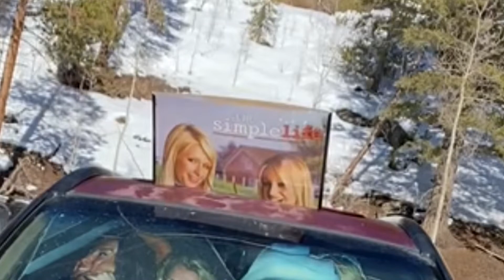Toxic Pony Choreography